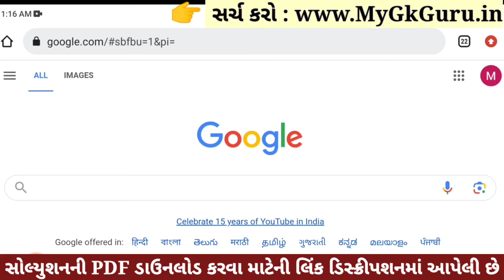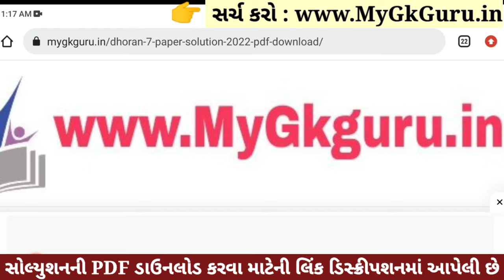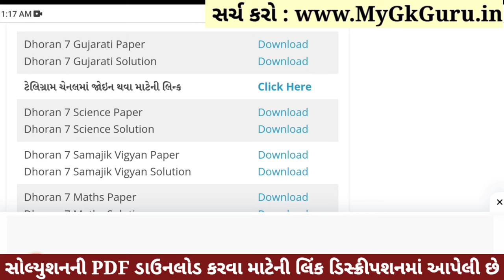💥 Std 7 Gujarati Paper Solution 2023 80 Marks, Dhoran 7 Gujarati Paper Solution 2023 Std 7 Gujarati